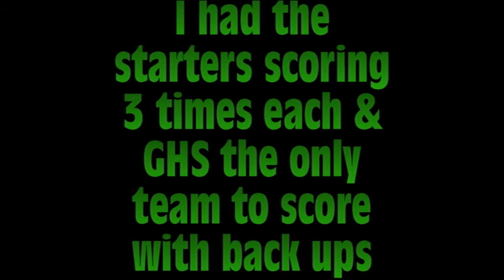Greeneville scrimmages Fulton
Greeneville vs Fulton scrimmage august 3 2017